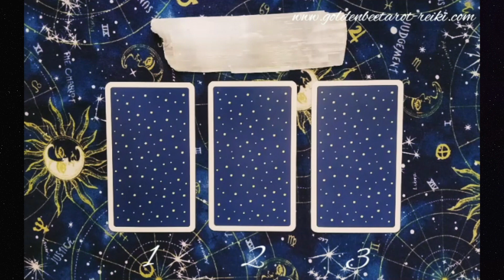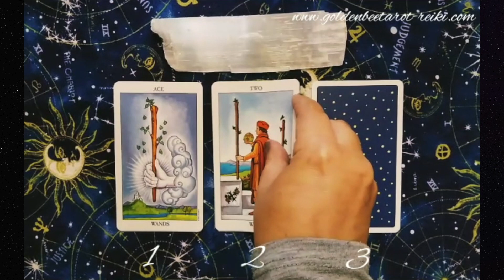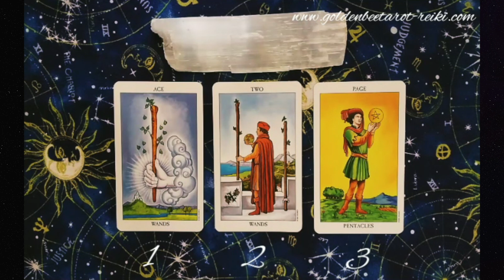Tarot Tuesday 11/03/20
Everybody knows Taco Tuesday, but at Magic 98.3, we’re all about Tarot Tuesday, our weekly feature that brings you insight, guidance, and focus with Debra Pasquale of Golden Bee Tarot and Reiki!